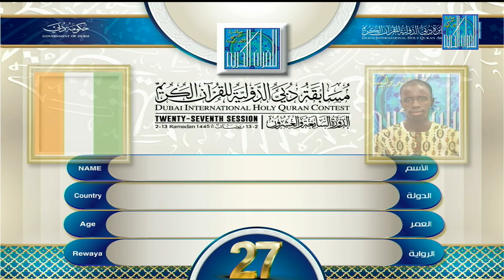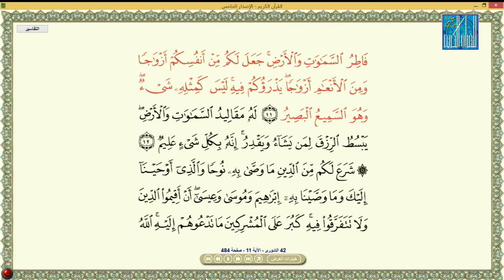HOUSSEIN TOURE COTE DIVOIRE حسين توري ساحل العاج